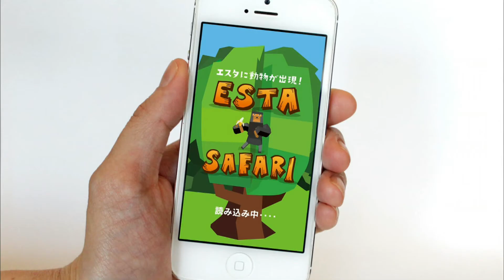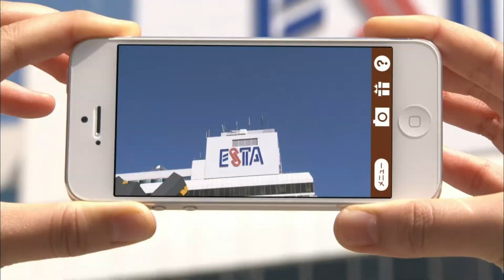エスタに動物が出現！ESTA SAFARI で遊ぼう！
4月26日（土）から5月6日（火）までの期間中、
スマートフォン用AR（拡張現実）アプリを用いて楽しむ、サファリパーク「エスタサファリ」を開催。
スマホ画面を通して現れる可愛い動物達が皆さんを待っています！
温泉宿泊券などの豪華賞品が当たる「プレゼントキャンペーン」も同時開催！！